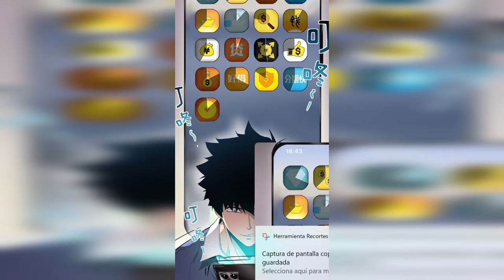❄️ ELLA LO ENGAÑO Y AHORA QUIERE VOLVER CON EL || MANHWAS RESUMEN ✴️ ITA-CHILL ORIGINS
SINOPSIS
Con la llegada del apocalipsis glacial, fui traicionado y asesinado por mi amor secreto. Después de renacer, obtuve una habilidad increíble: ¡los bocadillos que como se convierten en plantas! Para mi sorpresa, esta habilidad tiene más usos de los que imaginaba… Con las crisis surgiendo por todas partes, en esta vida viviré para mí mismo.